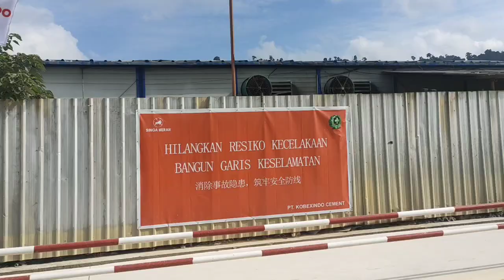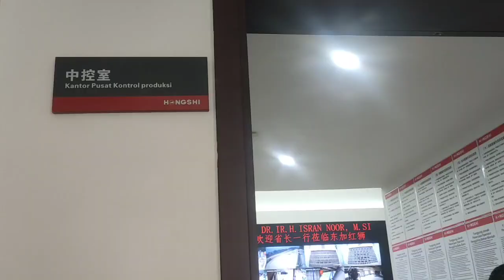LIVE_ Hongshi Group - CHINA Bangun Pabrik Semen Pertama di Karst Sangkulirang-Mangkalihat - KUTIM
Kunker Gubernur Isran Noor Hari Kedua di Kab.Kutim dengan agenda peresmian Pabrik Semen Kering Pertama di Kalimantan Timur, di Desa Sekerat- Bengalon dan Desa Selangkau -Kaliorang

PT Kobexindo Cement, Rabu 23/08/24